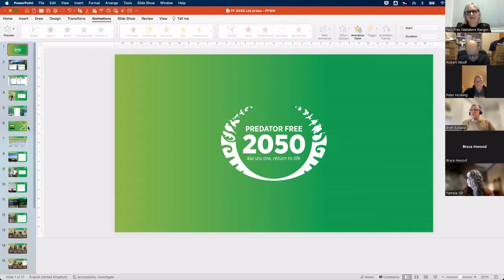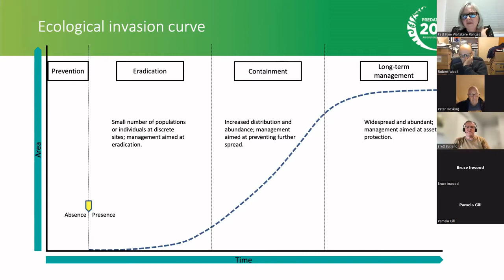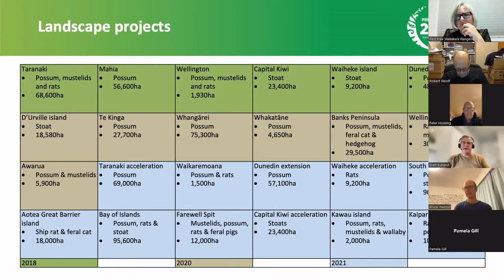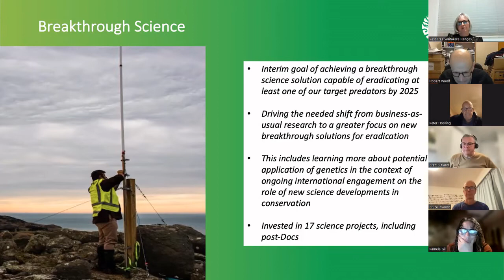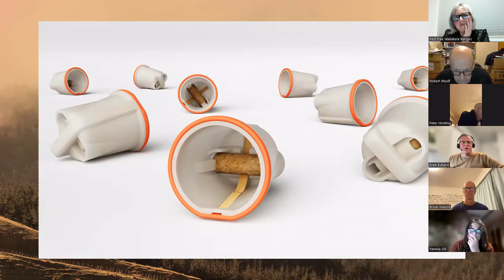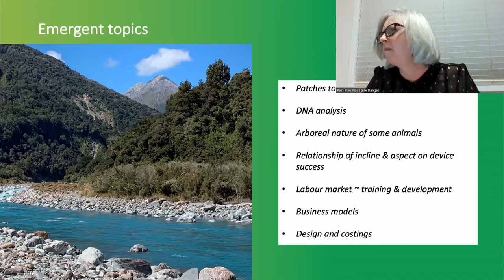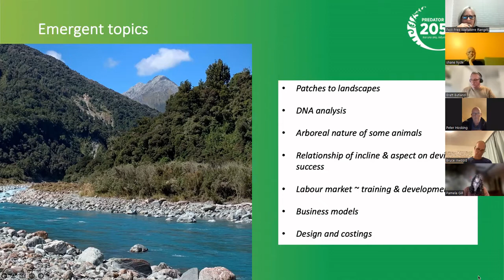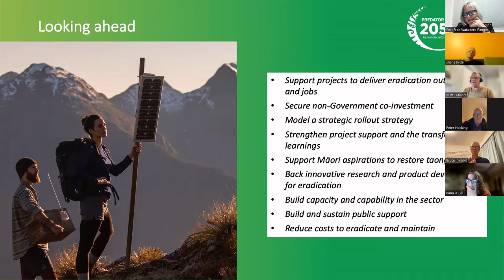PF2050 Ltd Brett Butland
Brett gives an overview of predator free projects.